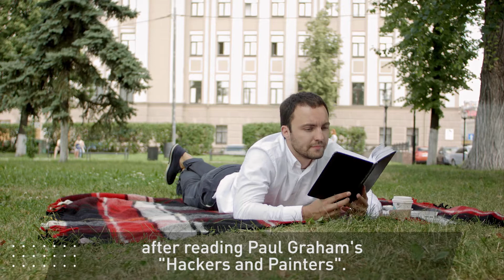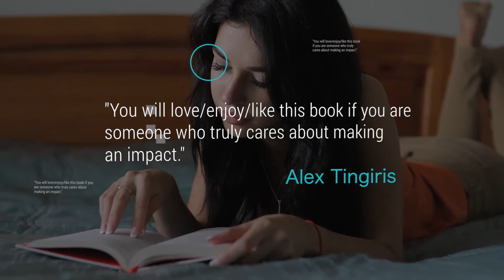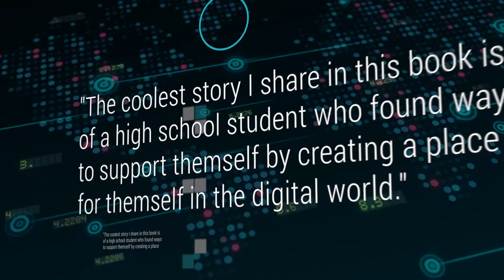Alex Tingris Impatient Impact